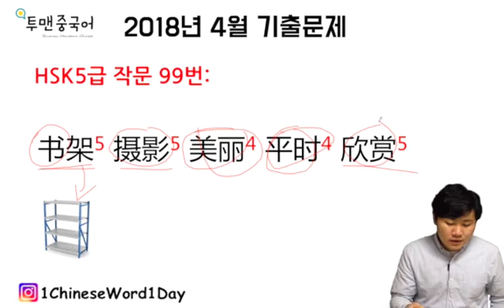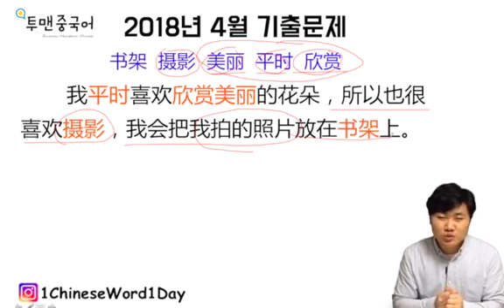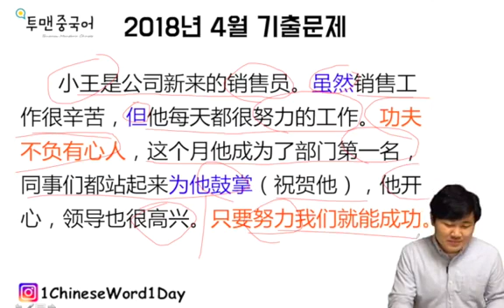HSK5급 18년 4월 쓰기 2부분 쓰기 비법 [성룡쌤의 5급 쓰기 비법]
참고답안:
99.
　    我平时喜欢欣赏美丽的花朵，所以也很喜欢摄影，我会把我拍的照片放在书架上。昨天，我的朋友来我家玩，他很喜欢这些照片，所以我就送给他一张照片，他非常开心，我也很开心。互相帮助，世界才会变得更美好。
100.
      小王是公司新来的销售员。虽然销售工作很辛苦，但他每天都很努力的工作。功夫不负有心人，这个月他成为了部门第一名，同事们都站起来为他鼓掌（祝贺他），他开心，领导也很高兴。只要努力我们就能成功。

⭕️성룡쌤과 1:1 보이스톡 수업 해요!⭕️

수업 형식:
카카오톡 or Wechat 의  보이스톡 or 페이스톡으로 25분 밀착 수업

수업 내용:
초중급 회화 : 표준 중국어 1급~3급
고급 회화 : 프리토킹 (주제별)
HSK: 4급~6급 최신 기출문제집

금액:
월 X 4회 68,000원
월 X 8회 118,000월

접수 방법:
1. 블로그에서 스케줄 확인 ('green' 예약 가능 ; 'red' 이미 예약 됨)
2. 카톡: '성룡쌤의 중국어' 로 문자 보내주시면 됩니다.
(1) 원하시는 수업   (2)수업 시간  (3) 성함  (4)전화 번호 or 카카오 아이디
     * 4회 수업 시간은 같은 요일에 같은 시간에 진행하는 점 양해 부탁드립니다.
3. 접수 완료 시 통장으로 입금 하신 후 레벨테스트 진행